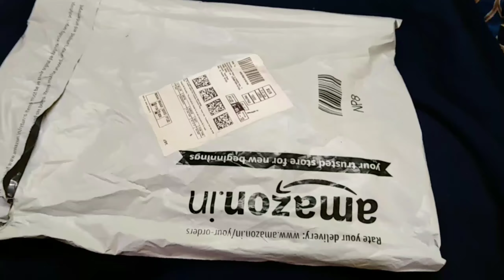🌈🌈Wall paper installation for our living room.🌈🌈.easy do..(amazon product review)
painter pH no - 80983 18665 , Coimbatore

Dis product is really an awesome product , which decorate ur wall upto ur expectation @ cheaper cost...it is really easy to install
 n it's quite interesting too...have a luk of d whole video , so dat u will have an idea abt dis product dis is my true experience ...have a try n njoy guys...it has more advantages n less disadvantages ...it's my personal opinion ...